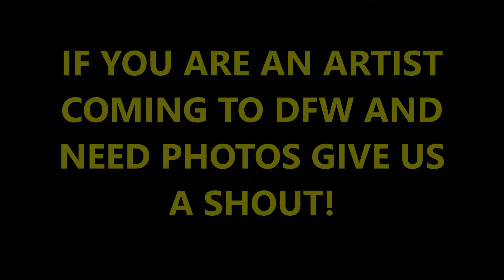You Need These Concert Photography Simple Accessories!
Many people only see the BIG THINGS in CONCERT PHOTOGRAPHY!  CAMERA, LENSES and maybe even BAGS are the major items of interest.  There are a lot of important CONCERT PHOTOGRAPHY accessories no one thinks about or mentions.  In this video we introduce many of these items!

Welcome to my Concert Photography How To Series.  Over the years I have photographed Queen, Bad Company, Van Halen, Ted Nugent, Charlie Daniels, Journey, Fleetwood Mac, The Moody Blues and many many others.  In this series I will provide tips, tricks, stories and much more from my over 45 years of Music Photography Experience! There will be a lot of information that you just will not find anywhere else.  Concert photography and music photography business and practices, concert photography gear with out breaking the bank, music photography must haves to name a few.  My work has been published in newspapers, magazines and online world wide.  Some of my latest work can be found Last year we photographed 42 shows! Want to see some examples? If your band is looking for photos we would love to talk with you!

When in the Dallas / Ft. Worth area and looking for concert or music photography drop us a note!

Got questions, comments or concerns drop them in the comments!  We do respond!